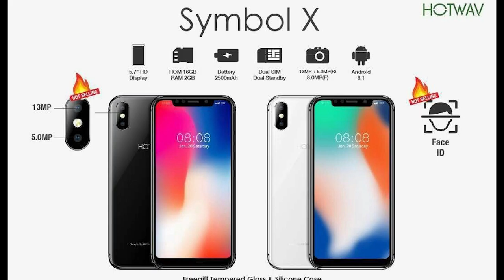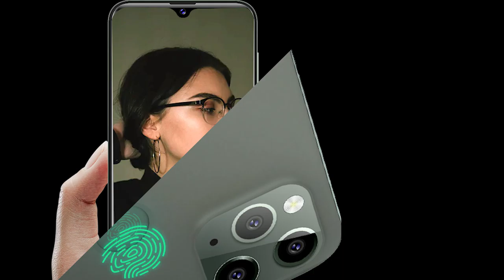Iphone X and IPhone 11 series Clones | Iphone Clones in Pakistan | Iphone Copies In Pakistan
Hello Friends